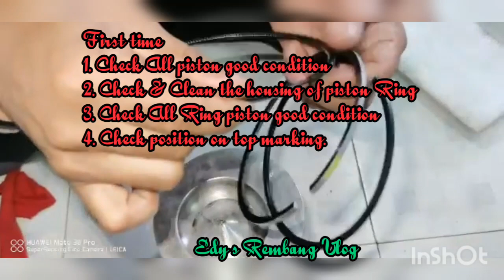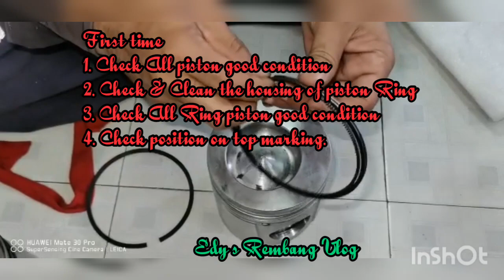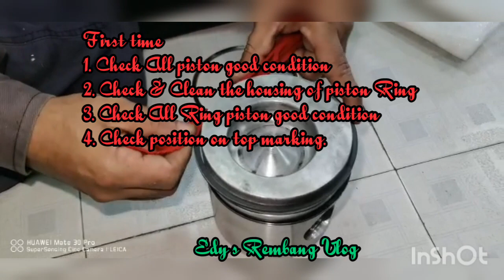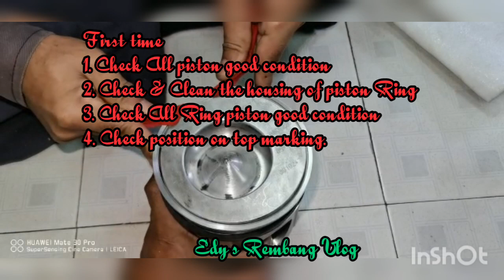Cara memasang Ring piston Yang benar#How to Instal Ring piston Cummins 6CT/CTA 8.3 Dm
Cara memasang ring piston dan stang piston. Cummins 6CT/CTA 8.3 Dm

Langkah yg perlu di ketahui :
1. Bersihkan dahulu selah piston tempat Ring yg mau dipasang dari kotoran
2. Pasang Ring piston sesuai dengan urutan dari bawah keatas
3. Liat tanda top atau 0 taruh dibagian atas
4. Pasang dengan hati-hati dengan kain macun atau dengan cable tis (kalau manual) kalau ada alat nya lebih bagus dan lebih aman dri patah dan usahakan menyilang dari sambungan Ring bagian bawah dan Ring atasnya.
5. Setelah selesai usahakan untuk melumasi rumah Ring tersebut.